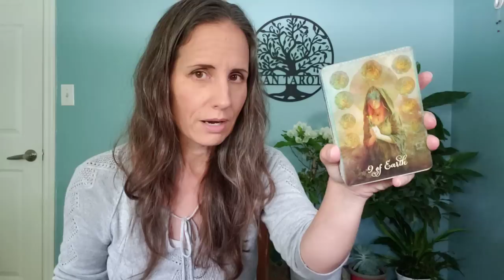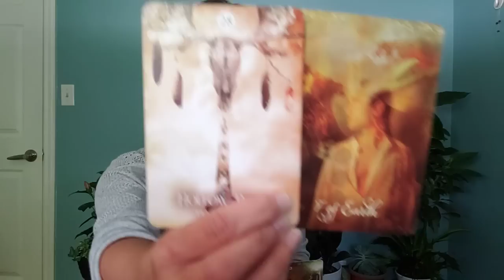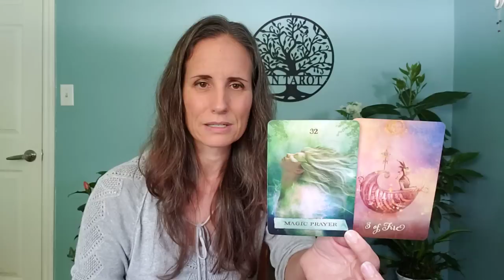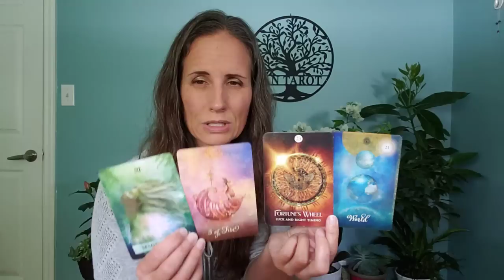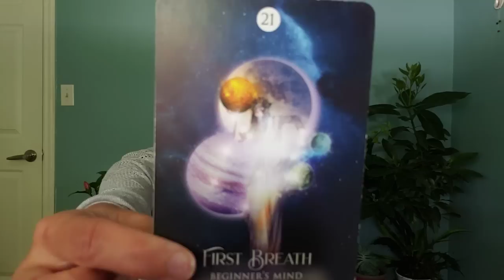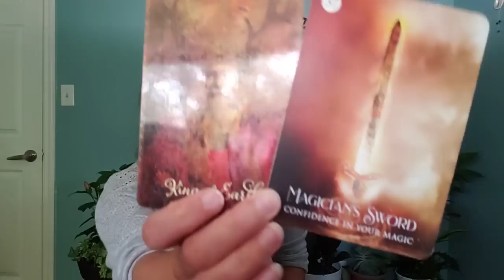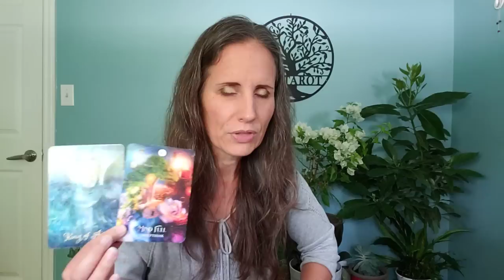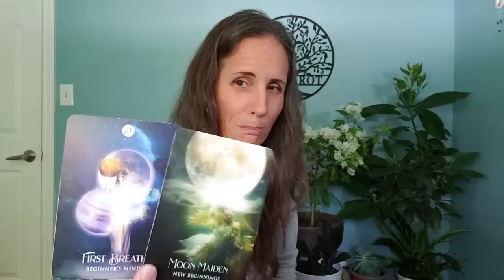Gemini - Think for yourself.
Decks:
The Enchanted Map, The Shaman's Dream and The Good Tarot by Colette Baron-Reid.
Liffruma Healing Oracle by Our Collective Oracle available at Liffruma.com